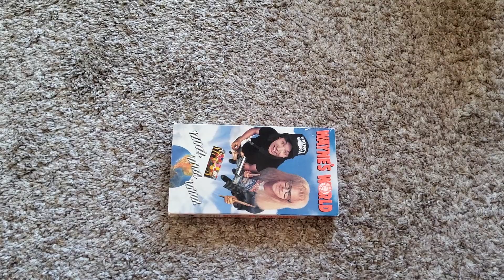Wayne's World (1992): VHS Review